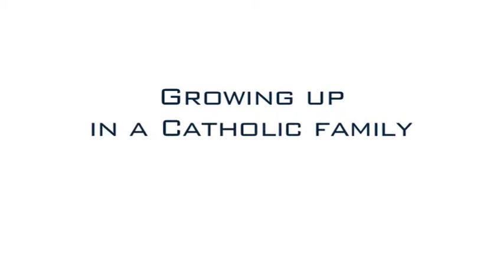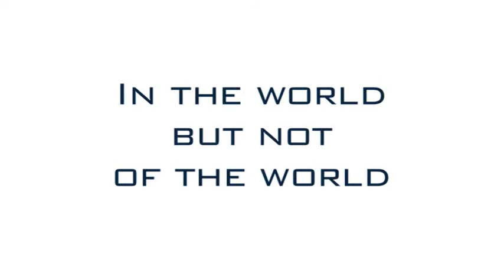Cast Out Your Nets: Sarah Loveland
Living in community like the early Christians, the group's primary goal is to form unity amongst Christians. Sarah tells some of her experiences giving witness to her faith both at work and with university students.